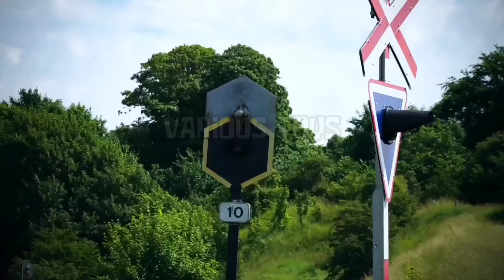Types and functions of Heavy Equipment | Rail Way Dump Truck, Snow Plow, Rail Undercutter, Snow Brom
Types of Excavator heavy equipment | Jenis Jenis Alat Berat Excavator | Roof Shovel, Power Shovel, Excavator, Drag Line Excavator, Loong Rich Excavator, Excavator Amphibi

Haii Teman teman selamat datang di chanel Various toys, buat temen2 yang mau belajar Nama nama kendaraan Alat berat dan belajar semua fungsi alat berat ada di chanel ini ya temen-temen ,

Types of heavy mining equipment